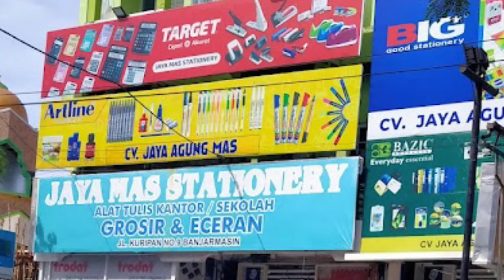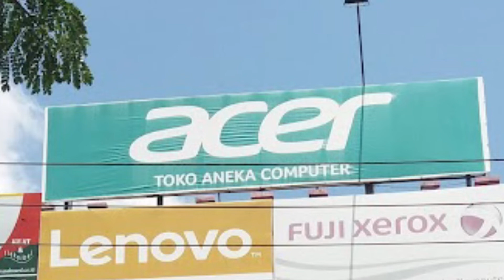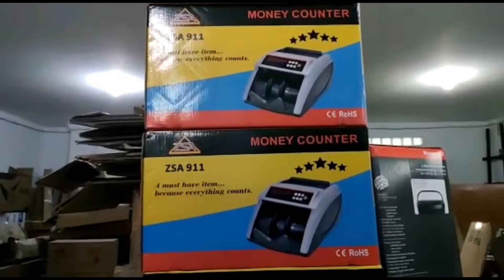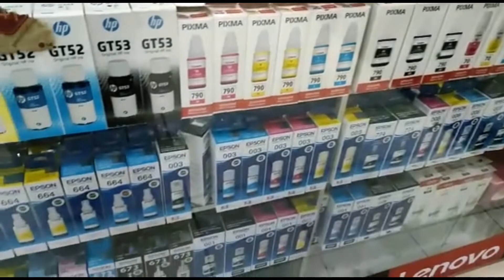Ulun Nge-Vlog Serunya Jalan ke Mall, Pasar Ujung Murung & Toko di Banjarmasin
Pada Vlog kali ini, saya jalan sekaligus belanja di Pusat Perbelanjaan, Pasar Ujung Murung dan beberapa toko yang ada di kota Banjarmasin seperti Jaya Mas Stationery & Aneka Komputer.

Selamat menonton, Semoga manfaat terutama yang lagi cari referensi jalan-jalan, cuci mata dan berbelanja di kota Banjarmasin